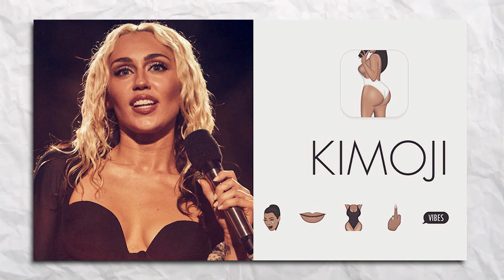Celebrities Who Disliked Kim Kardashian